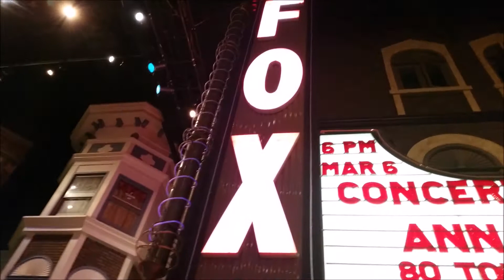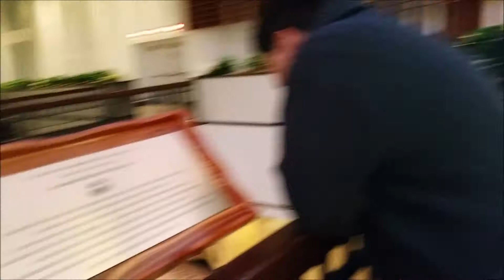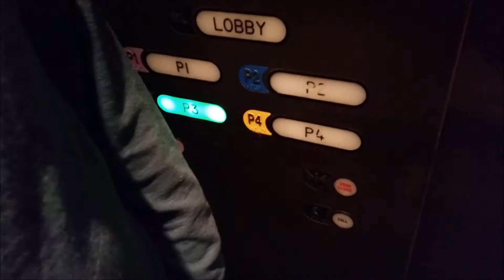FOXWOODS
Hello Lovelies!
*Go give this video a LIKE if it gave you a laugh, Give it a COMMENT for feedbacks but no hate please ANDDDDD go give it a SHARE for love and happiness lol idk SUBSCRIBE